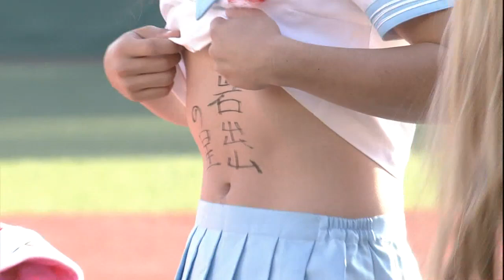【プロ野球パ】ヽ(;ﾟ;∀;ﾟ; )ﾉ まさに妖怪体操！ 2014/11/23 楽天ファン感謝デー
「楽天イーグルス ファン感謝祭」今季の新人９選手が妖怪に変装して「ようかい体操第一」を披露した。（11月23日楽天ファン感謝デー）
ファン感謝デーでも大活躍の選手。シーズン中の活躍は下記URLで振り返ろう！